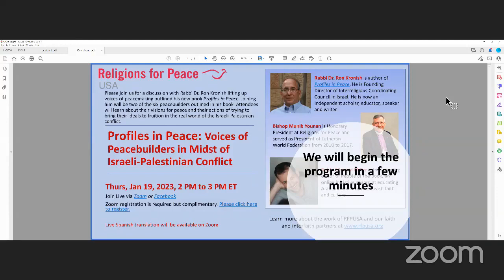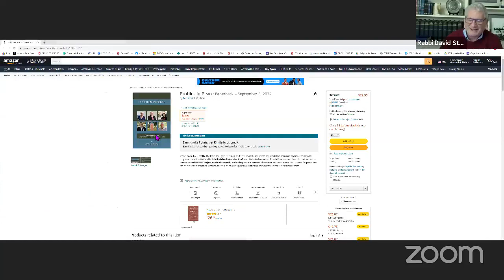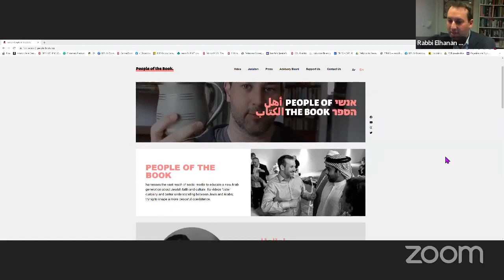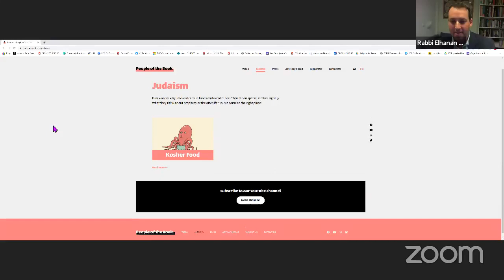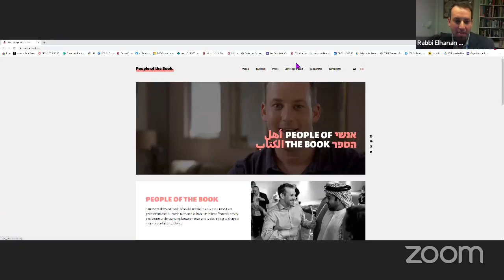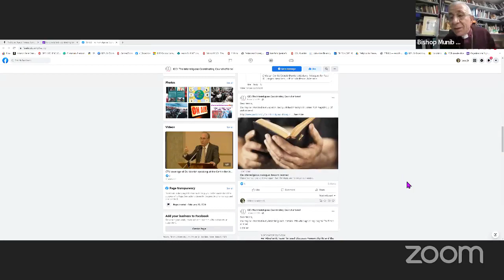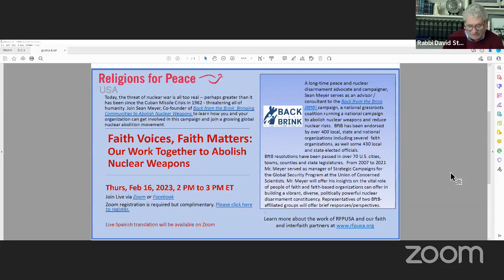Profiles in Peace: Voices of Peacebuilders in Midst of Israeli-Palestinian Conflict (Jan 19, 2023)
Religions for Peace USA held a wonderful discussion on 19th Jan '23 Moderated by Rabbi David Strauss with Rabbi Dr. Ron Kronish (Founding Director of Inter-Religious Coordinating Council in Israel) at the helm lifting up voices of peacemaking which he outlined his new book; "Profiles in Peace".

He was also joined by Bishop Munib Younan (Honorary President at Religions for Peace) and Rabbi Elhanann Miller (Founding Editor 'People of the Book'), two of the six peacebuilders outlined in his book.

Attendees learned about their visions for peace and their actions of trying to bring their ideals to fruition in the real world of the Israeli-Palestinian conflict.